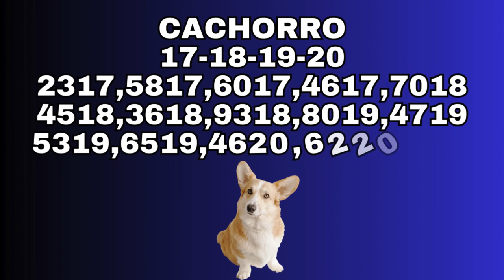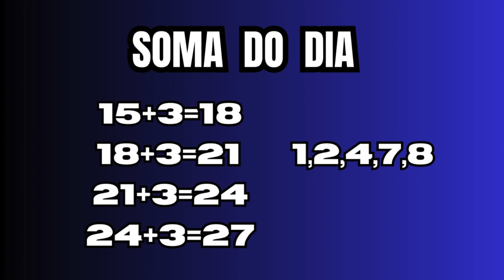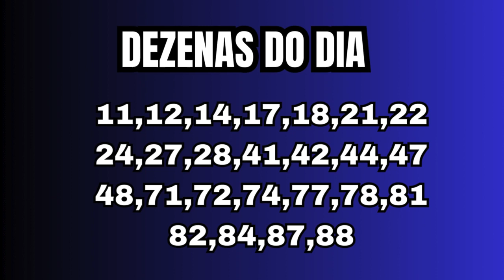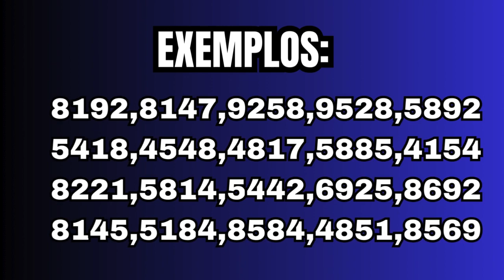Palpites infalíveis para o dia 15 de abril ganhei hoje no jogo do bicho